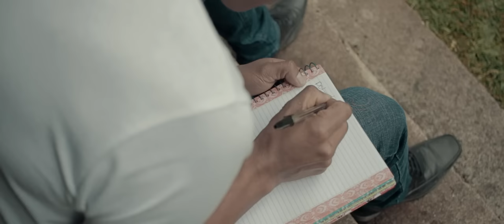Me Postro Ante Ti Mi Dios Mi Rey - Fredy Vásquez (Música cristiana)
(Música cristiana de adoración)
Me Postro Ante Ti Mi Dios Mi Rey - Fredy Vásquez, Contacto 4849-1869, Iglesia Misión Evangélica Príncipe De Paz Pentecostés, Aldea La Esperanza, Totonicapán, Guatemala

Me Postro Ante Ti Mi Dios Mi Rey

Dios cuan grande es tu nombre
que toda la tierra te alabe oh Señor
Digno de alabanza y adoración

rendido a tus pies mi Jesús
que tu espíritu santo llene mi corazón
de tu presencia, de tu presencia Señor